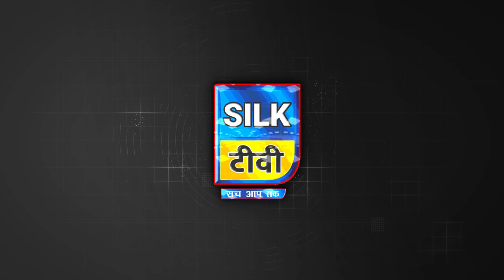पुरैनी दक्षिणी पंचायत में पानी की समस्या का करेंगे स्थाई समाधान...